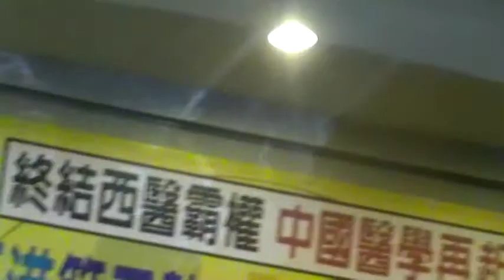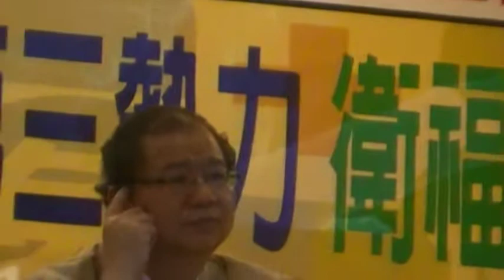醫療論壇實況錄影報導 正港第三勢力衛福國是論壇 終結西醫霸權中國醫學再起 （中）MOV235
醫療論壇實況錄影報導 正港第三勢力衛福國是論壇 終結西醫霸權中國醫學再起 （中）